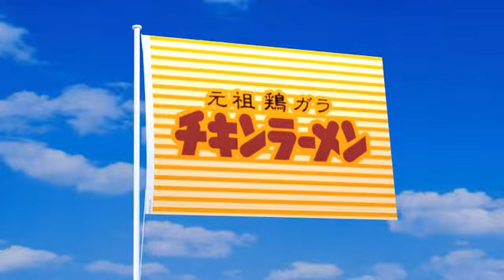チキンラーメンの旗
チキンラーメンの旗が風にたなびく動画。